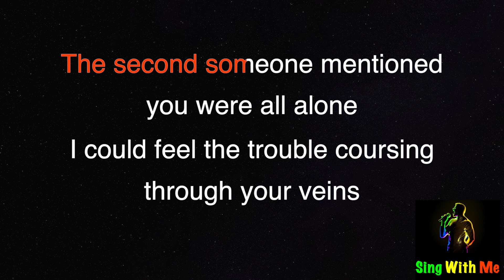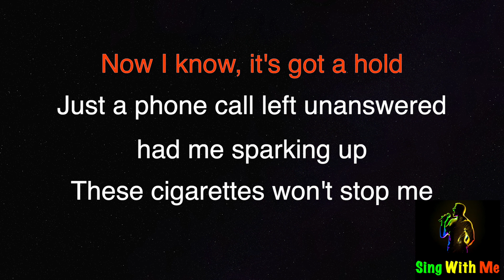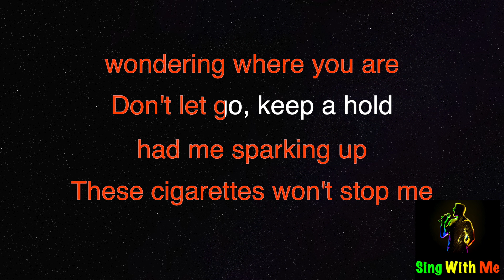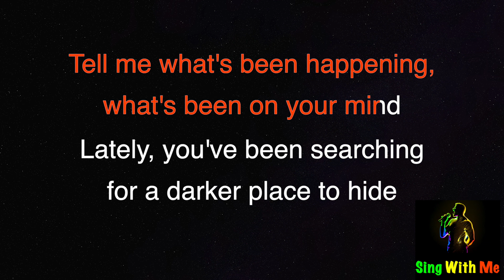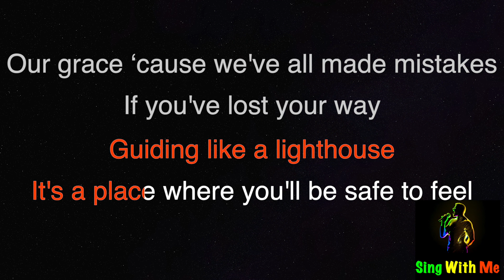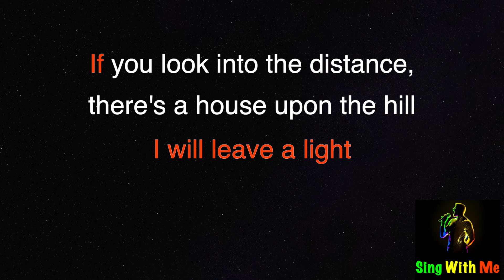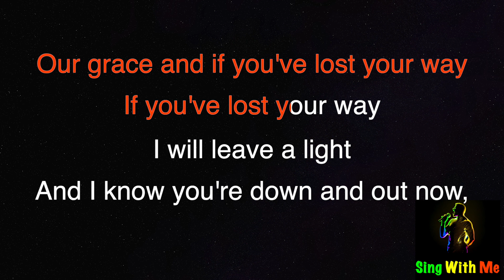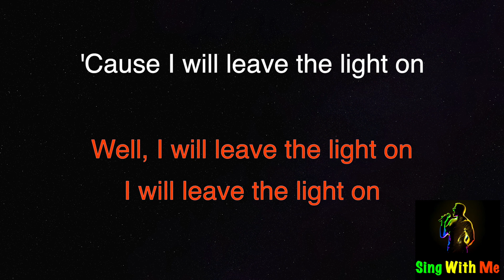Tom Walker - Leave a Light On (Karaoke Version)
(Tom Walker - Leave a Light On)

Fair use of material.

Lyrics:

I could feel the trouble coursing through your veins
Now I know, it's got a hold
Just a phone call left unanswered had me sparking up
These cigarettes won't stop me wondering where you are
Don't let go, keep a hold

If you look into the distance, there's a house upon the hill
Guiding like a lighthouse
It's a place where you'll be safe to feel
Our grace ‘cause we've all made mistakes
If you've lost your way

And I will leave a light on
I will leave a light on

Tell me what's been happening, what's been on your mind
Lately, you've been searching for a darker place to hide
That's alright
Just come home, don't let go

It's a place where you'll be safe to feel our grace
And if you've lost your way
And I know you're down and out now, but I need you to be brave
Hiding from the truth ain't gonna make this all okay
If you don't feel our grace and you've lost your way

Well, I will leave the light on
I will leave the light on
'Cause I will leave the light on